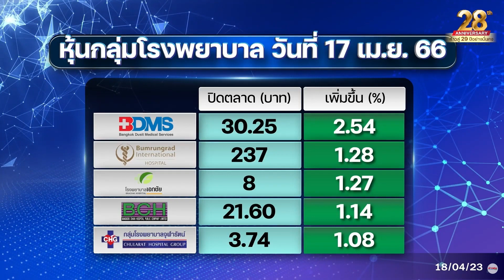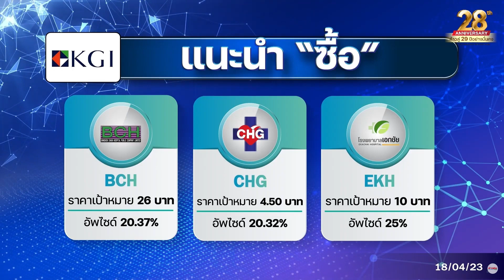ตื่นโควิดดันหุ้นรพ.คึก! "โอมิครอนลูกผสม"ไม่กระทบการฟื้นตัวเศรษฐกิจ